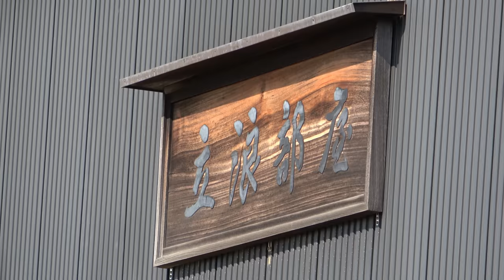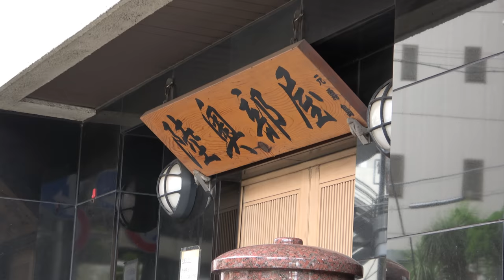Hoshoryu & Meisei move; virus cases; 2021 tour cancelled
Welcome to the new game of musical stables as Tatsunami (home of Hoshoryu and Meisei) moves to Chiganoura, and Futagoyama prepares a move to Azumazeki. Meanwhile, we have more virus cases, tour dates cancelled, and tributes to ex-sekiwake Kirinji.